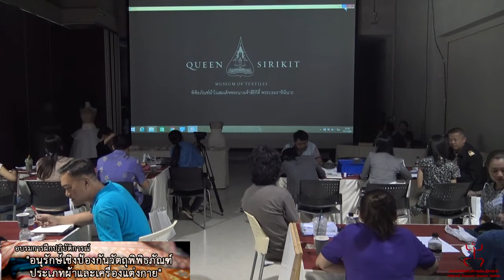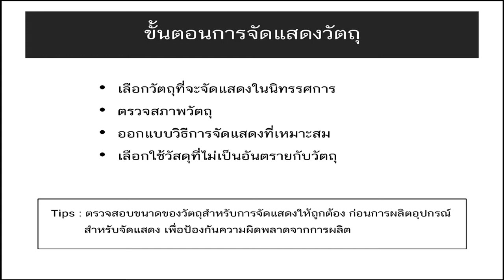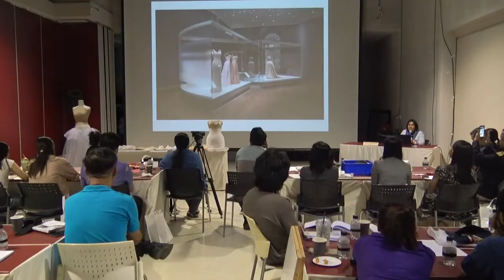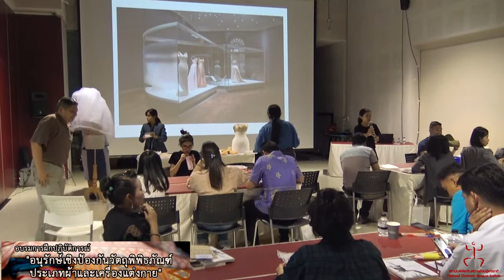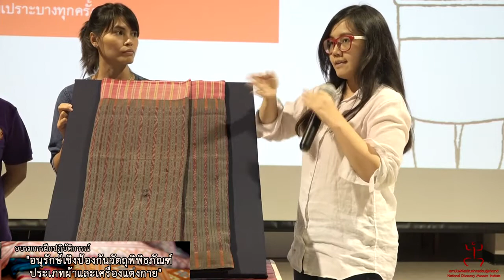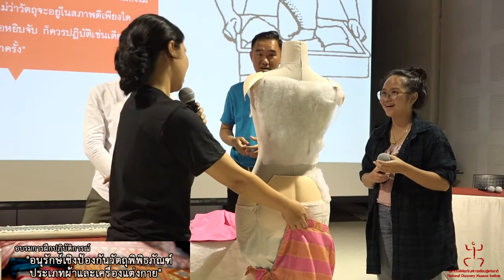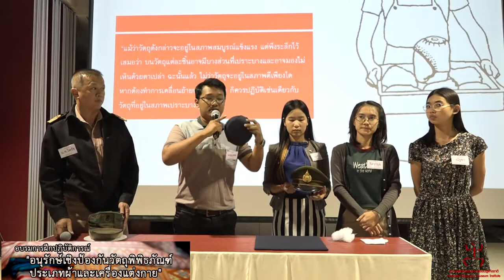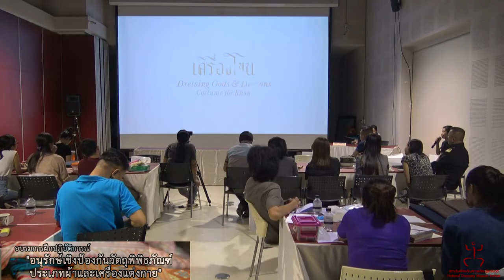เทปบันทึกภาพการอบรมอนุรักษ์เชิงป้องกันวัตถุพิพิธภัณฑ์ประเภทผ้าและเครื่องแต่งกาย Part 4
Part 4 : ช่วงบ่าย วันที่ 23 มีนาคม 2561

เมื่อวันที่ 22-23 มีนาคม 2561 ที่ผ่านมา มิวเซียมสยามร่วมกับฝ่ายอนุรักษ์พิพิธภัณฑ์ผ้า ในสมเด็จพระนางเจ้าสิริกิติ์ พระบรมราชินีนาถ จัดการอบรมการฝึกปฏิบัติการ เรื่อง "อนุรักษ์เชิงป้องกันวัตถุพิพิธภัณฑ์ประเภทผ้าและเครื่องแต่งกาย" ณ อาคารอเนกประสงค์ สถาบันพิพิธภัณฑ์การเรียนรู้แห่งชาติ(มิวเซียมสยาม) โดยผู้ที่เข้าฝึกอบรมในครั้งนี้ได้เรียนรู้เทคนิคและวิธีการต่างๆ รวมถึงทดลองฝึกปฏิบัติการจริงผ่านการ Workshop เพื่อเสริมสร้างองค์ความรู้การอนุรักษ์เชิงป้องกันผ้าและเครื่องแต่งกายของพิพิธภัณฑ์ในประเทศไทย

ติดตามข่าวสารและรายละเอียดเพิ่มเติมได้ที่